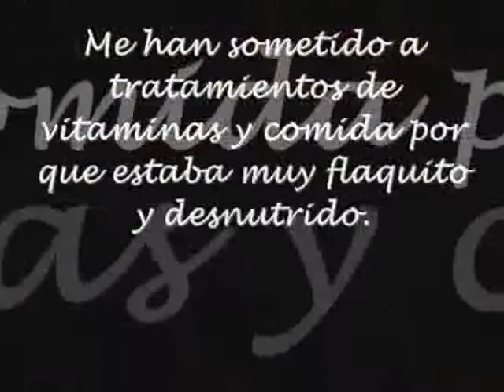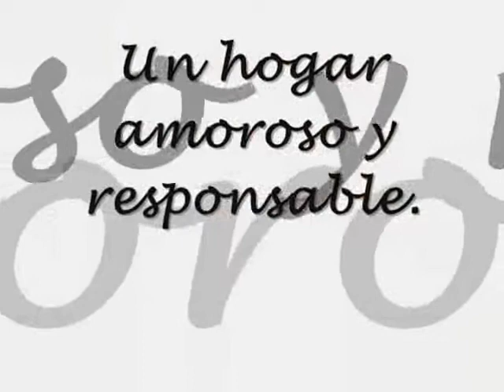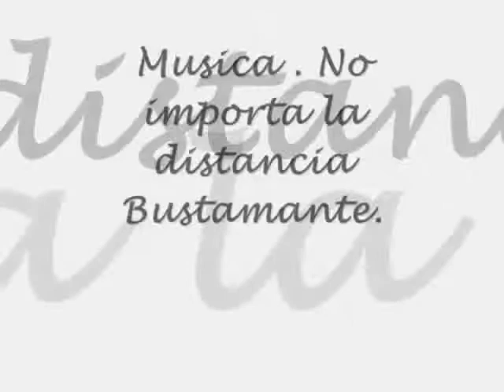POR QUE FITTO NECESITA UN HOGAR?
Próximo domingo 11 de abril de 2010 campo&mascotas 100 mts antes del peaje de patios vía a La Calera. EN ABRIL PERROS Y GATOS MIL PARA ADOPTAR.
NO COMPRES UNO DE RAZA ADOPTA UNO O DOS SIN CASA.
INFORMES PARA ADOPCION:
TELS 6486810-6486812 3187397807